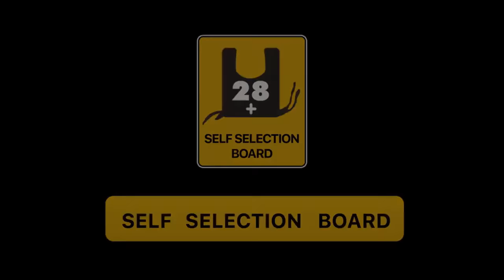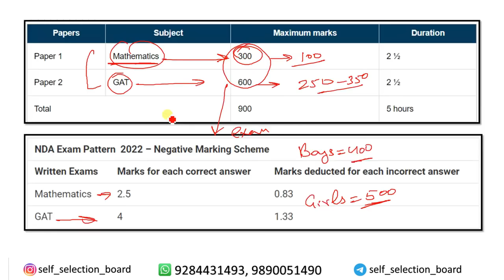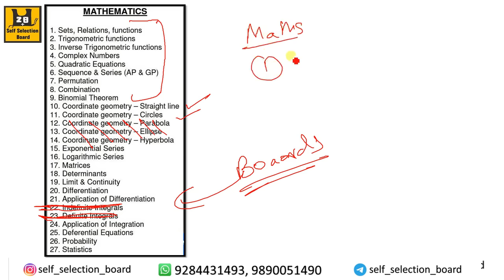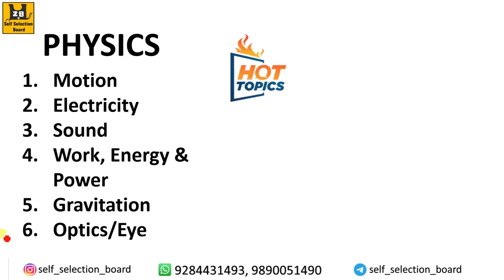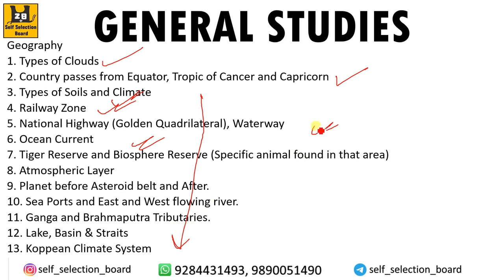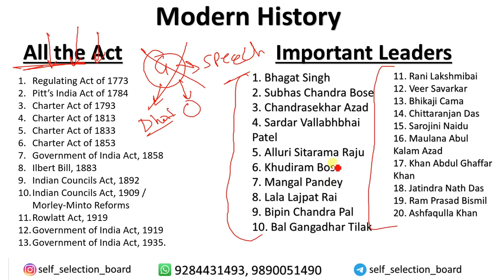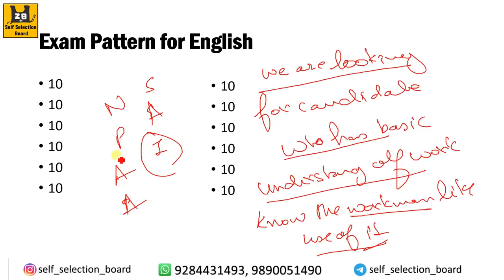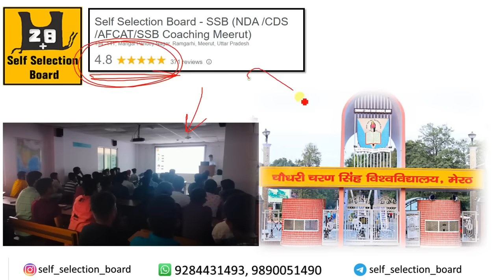30 Days Plan of NDA Most Important Topics | NDA 1 2024 Preparation | Shubham Varshney SSB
Welcome to our comprehensive guide for NDA 1 2024 exam preparation! 🚀 Are you ready to ace your NDA exam? Look no further! In this video, we've meticulously compiled the crucial topics you need to focus on in the last month leading up to the NDA 1 2024 examination.

From Mathematics to General Ability Test (GAT), we leave no stone unturned in outlining the must-know topics essential for clearing the NDA exam with flying colors. 📚 Our expert advice will streamline your study process, ensuring you maximize your preparation efforts efficiently.

Join us as we delve into the intricacies of each subject, providing valuable insights and tips to help you tackle even the most challenging concepts. 💡 Whether you're revising core principles or seeking clarification on complex topics, this video is your ultimate study companion.

Don't let last-minute stress get the best of you! With our guidance, you'll approach the NDA 1 2024 exam with confidence and determination. 🌟 Remember, success favors the prepared mind – and we're here to help you achieve your goals.

Prepare effectively, study smartly, and watch your dreams of joining the prestigious NDA come to fruition. Let's embark on this journey together and make your aspirations a reality! 💪